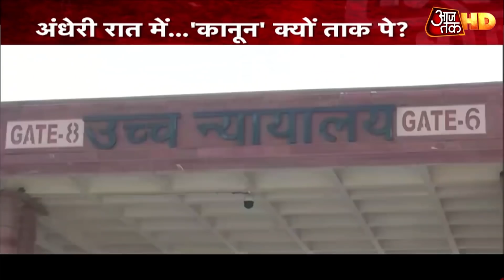Hathras Case: अंधेरी रात में... 'कानून' क्यों ताक पे? | Halla Bol With Anjana Om Kashyap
हाथरस में इंसाफ की जंग अब इलाहाबाद हाईकोर्ट तक पहुंच चुकी है। कोर्ट ने सुनवाई की और आधी रात में पीडिता के शव को जलाने को लेकर नाराजगी जाहिर की। कोर्ट ने पुलिस प्रशासन से ऐसे सवाल पूछे कि उनकी बोलती बंद हो गई। अदालत में पीडित परिवार ने रात के अंधेरे में अंतिम संस्कार करने और संस्कार में शामिल नहीं होने देने की शिकायत की। इस पर हाथरस के डीएम ने कानून व्यवस्था की दलील दी। जिसके बाद पीडिता के परिवारवालों ने कहा कि पुलिस काफी मौजूद थी तो कानून व्यवसथा की दिक्कत कैसे होती। इस पर अदालत ने पुलिस प्रशासन से पूछा कि अगर किसी अधिकारी या किसी अमीर की बेटी के साथ ऐसा होता तब भी क्या उनका रवैया वही रहता।